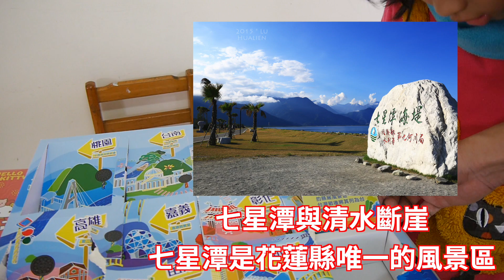OREO 春節遊台灣 戳戳樂 過年禮盒/ Mickey mouse 77經典巧克力禮盒 [蕾蕾TV] ~親子互動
【開箱】家樂福 新年禮盒
food review

蕾蕾TV每週二/週五/下午 上架新影片
Toy in other Languages: